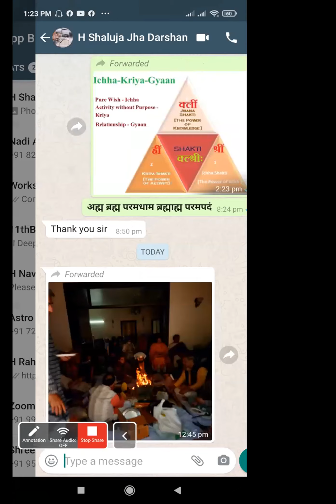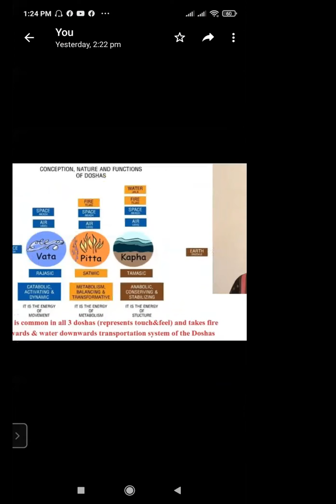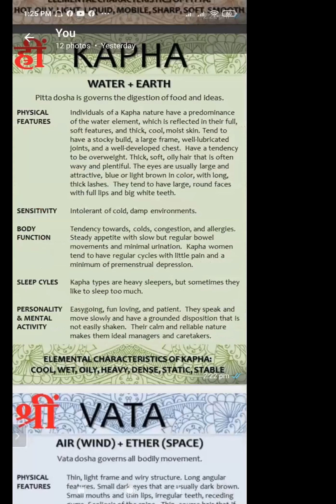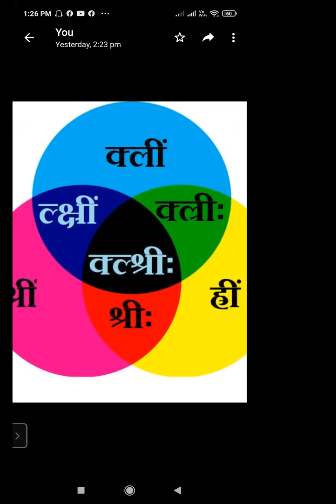Dr Aarti Day 9 Energy2Sanitize Thoughts Batch jan 21